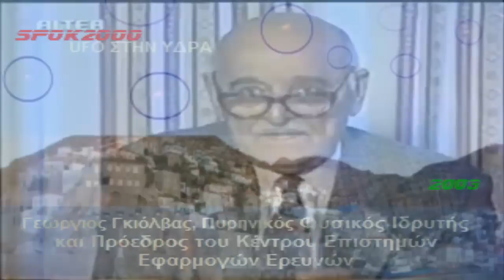Ο Ολυμπος ηταν διαστημοπλοιο - Γκιολβας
Ο ολυμπος ηταν διαστημοπλοιο..ΛΟΛ